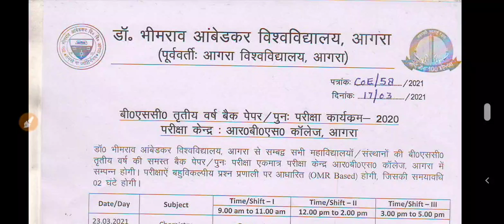Dbrau Back Exam Bsc 2021 Date sheet || Dr Bhim Rao Ambedkar University agra